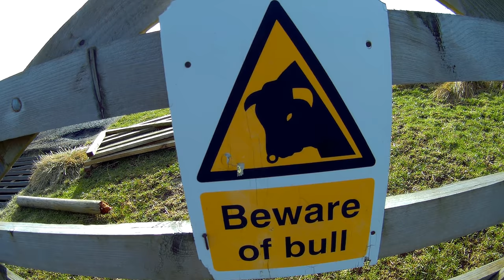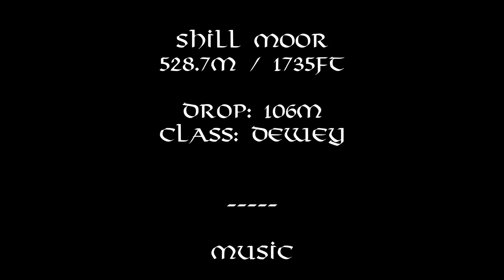Shill Moor, Northumberland (20th February 2018)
20th February 2018
Shill Moor

A break in the weather gave a rare blue sky opportunity to visit the Cheviots where the forecast was slightly better than the Pennines.

So I took the chance to try and bag another couple of Northumbrian Deweys but only had enough time to bag the one.

I came off the hill a slightly different way and thought there was a permissible path to Linhope Spout, only it wasn't permissible. I ended up having to trespass through someone's garden (again) in order to get onto a proper right of way... or face walking back up the hill and following the tarmac road.

As I was now quite close to Linhope Spout, I made the slight detour to visit it once more.

Overall a nice day for some quiet contemplation alone in the hills.

For those curious about the crows... the gamekeepers catch them in order to control their numbers because they eat the eggs of other birds (aka pheasant and grouse eggs).

Shill  Moor
528.7m / 1735ft
drop: 106m
class: Dewey

Dewey: "A Dewey is [...] a hill in England, Wales or the Isle of Man, that exceeds 500 metres in height, but is below 610 metres (2000ft) in altitude; it must be separated from adjacent tops by a height difference of at least 30 metres on all sides"

Music

Title: Remembering Past Everything
Author: P C III